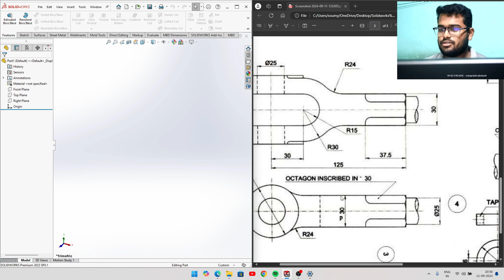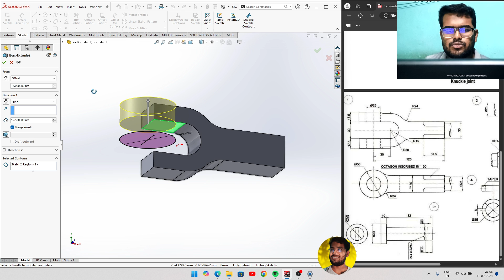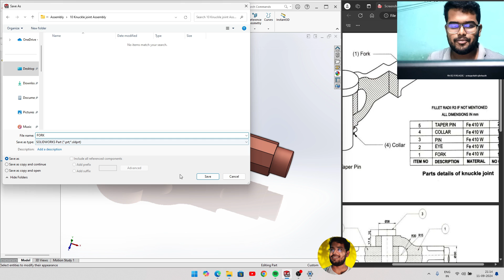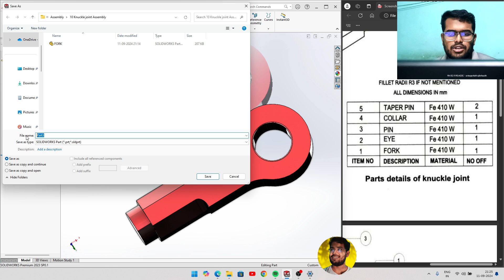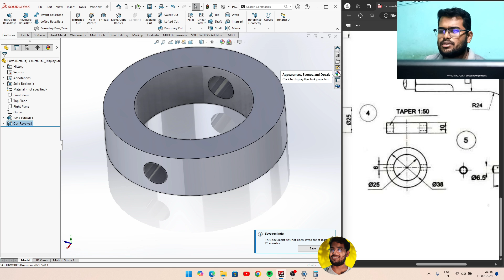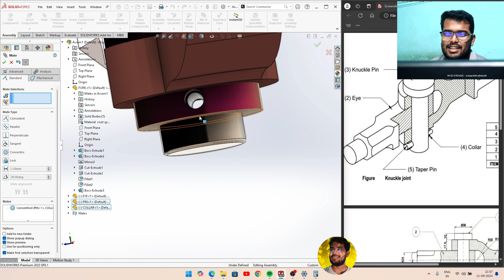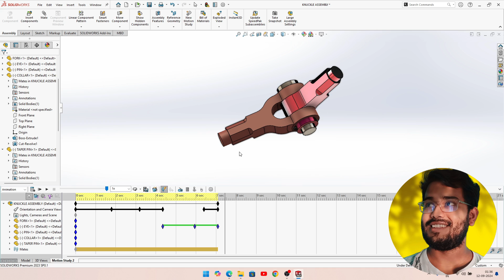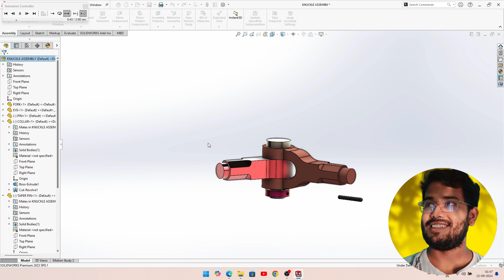Knuckle Joint Design and Animation in SolidWorks | Step-by-Step Tutorial with Exploded View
In this video, I walk you through the entire process of creating a knuckle joint in SolidWorks! First, I design each part individually—single eye, pin, and taper key—before assembling them. I also animate the assembly, showcasing the orientation and an exploded view for better visualization. Finally, I render the entire animation for a polished finish. Perfect for anyone learning SolidWorks or mechanical design!